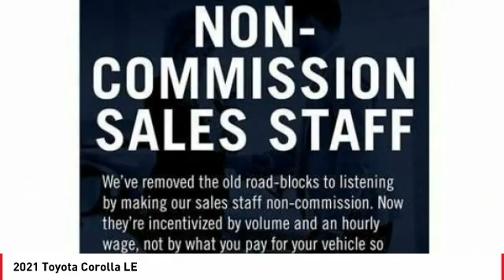2021 Toyota Corolla Cathedral City CA 241022